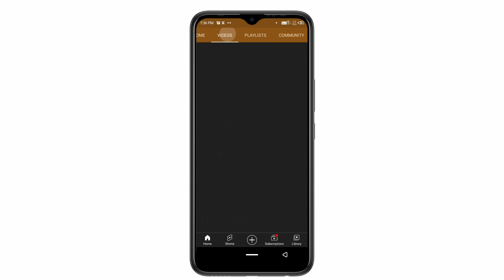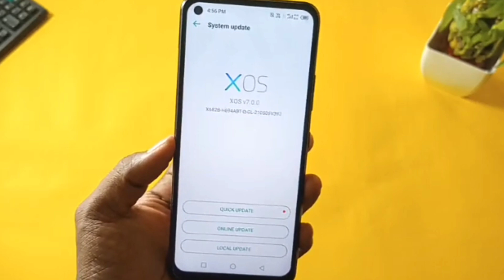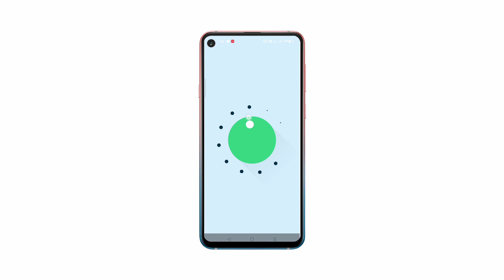infinix hot 10 Android 11 update confirm date | Android 11 kab tak Milega infinix hot 10 mein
1.infinix hot 10 July new update| infinix hot 10 Android 11 update| infinix hot 10 latest update|infinix hot 10 XOS 7.6 update

2.infinix hot 10 all new update feature|infinix hot 10 new feature| infinix hot 10 July update feature

        others some amazing video link 😍